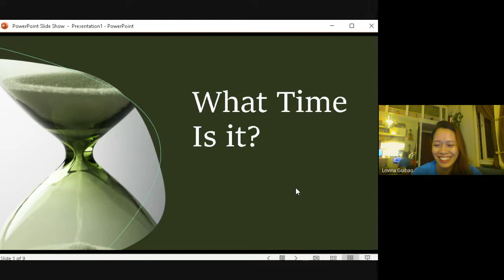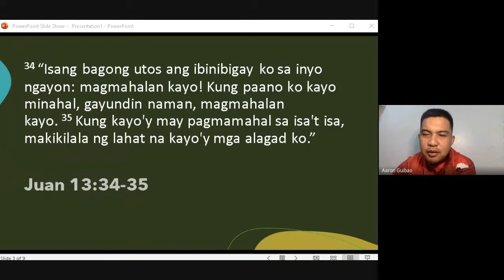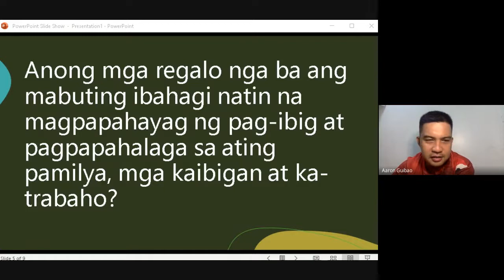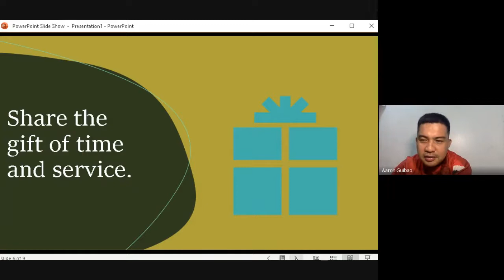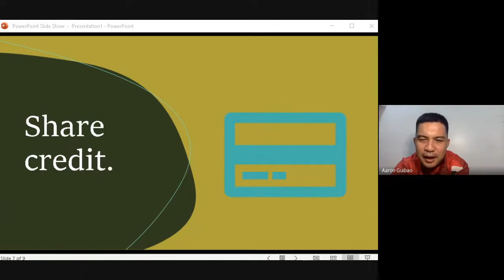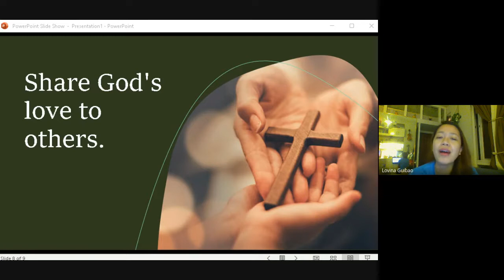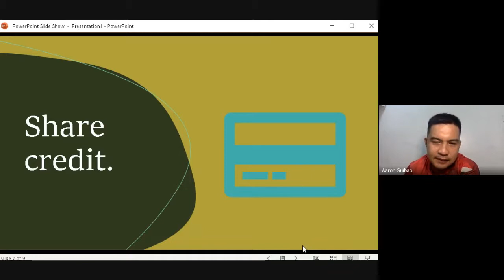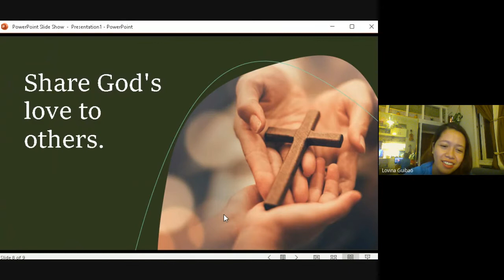Pasko na! Anong Regalo Mainam Ibigay sa Mga Mahal sa Buhay